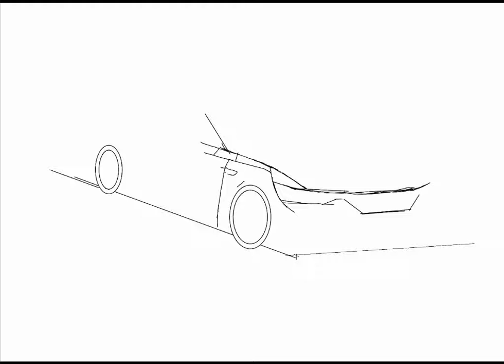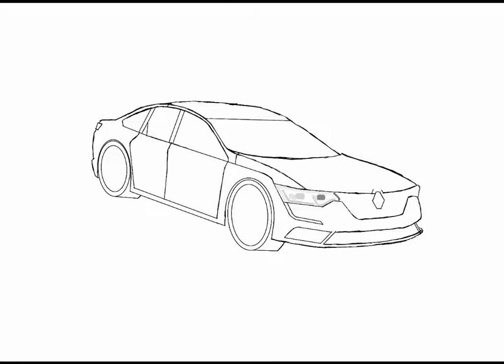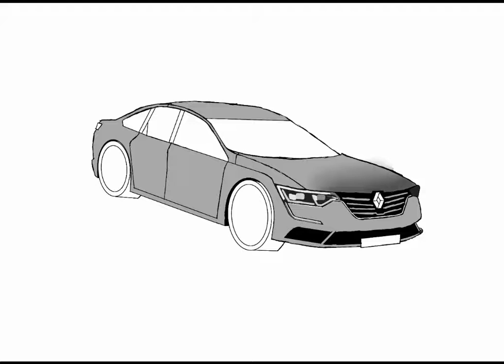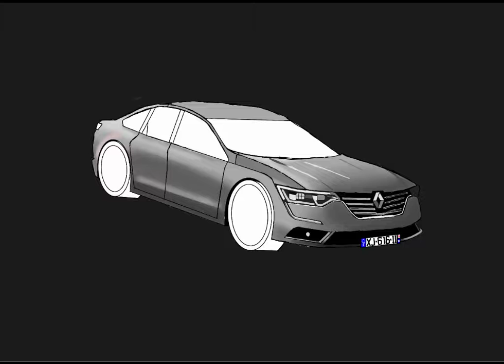Renault Talisman Speed Sketches